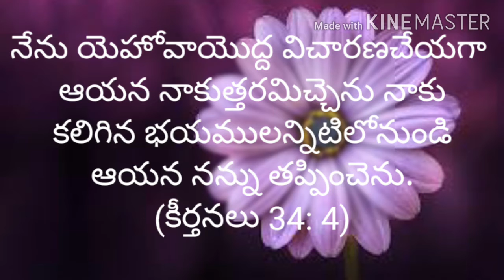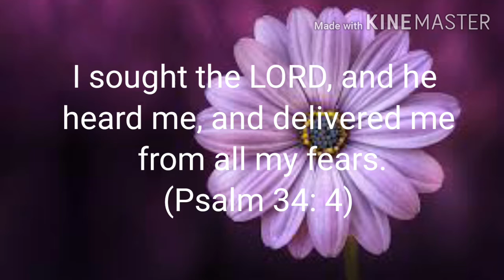Today's promise (20 -09- 2020) ఈరోజు దేవుని వాగ్దానం ||RSK WORLD